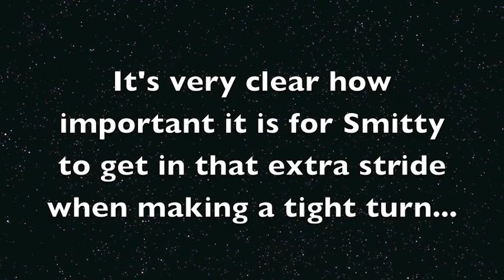STFound3dSmit.m4v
Extension/Collection exercises at 18' spacing.